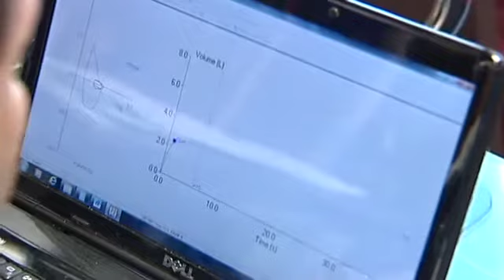FEB 17 SPIROMETRY